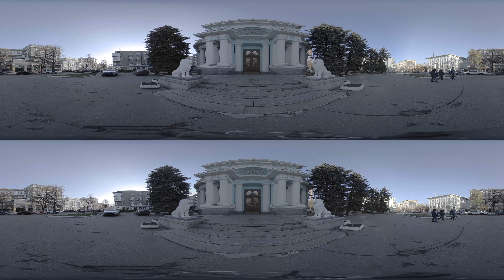Freedom Square, Kharkov Kharkiv National University named after V.N. Karazin Ukraine 3D 360 footage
Freedom Square, Kharkov Kharkiv National University named after V.N. Karazin Ukraine Autumn 3D 8K 360 in LOG mode on my Kandao Obsidian camera.